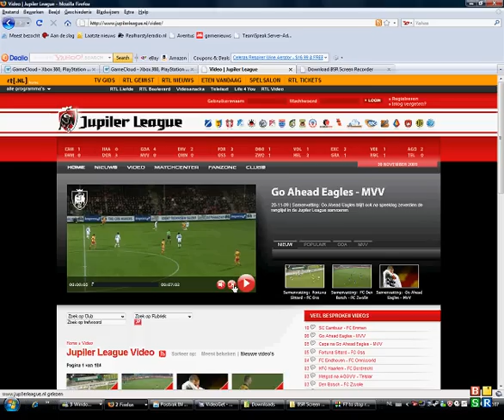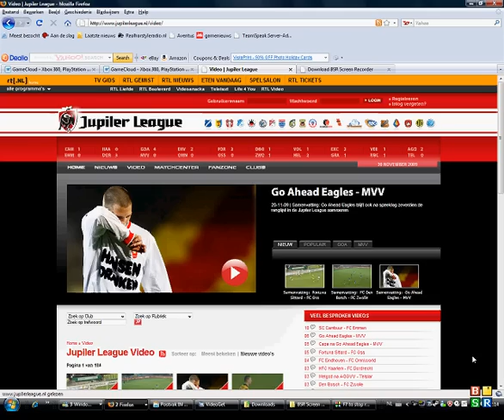Go Ahead Eagles - MVV 21 November 2009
4-0 (26' Gerritsen, 28' Reimerink, 29' Arkivuo, 63' Colak)